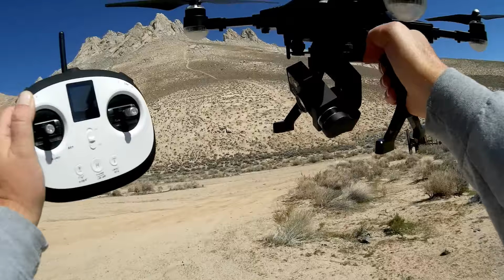Simtoo Dragonfly Pro Folding Drone Controller Flight Test Review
This backpack follow me drone can be flown with its standard long range controller for precise control of the quadcopter.  Or it can be flown with its small GPS watch for selfie aerial video shots as demonstrated in the following video review . The quadcopter also includes a three axis gimbal, and a 4K camera with excellent video resolution.

Pros
- Makes a great backpack drone.  Can be quickly assembled/disassembled and folded up for storage and transport in provided carrying case.
-  Includes 4K camera for extra sharp resolution video.  Camera also includes a 5.8Ghz WiFi FPV transmitter for real time viewing of in flight video on your 5.8Ghz WiFi capable smartphone.
- Also includes a three axis gimbal for very stable aerial video.
- Two types of controllers are provided, including a GPS watch controller for portable operation of up to 50 meters, and a standard controller for long range operation of up to 1000 meters.
 - GPS watch enables easy portable operation of the quadcopter without having to carry the heavier standard controller.  It allows both manual and automatic operation of the quadcopter. Automatic modes include follow me, circle position, rotate, and return to home and landing.

Cons
- FPV reception requires use of a 5.8Ghz WiFi capable phone.  Older phones with only 2.4Ghz WiFi will not be able to receive inflight WiFi video.  However, the WiFi range is only advertised out to about 30 meters.  As such, the WiFi is mainly intended for remote operation of the camera to start video recording and take still photos.  However, the camera can still be operated manually if it is started before activating the quadcopter.
- Max flight time was significantly less than advertised 25 minutes.  Received a low voltage warning and landed at 12 minutes into the flight. However, post flight measurement of remaining voltage was 3.8 volts per cell, indicating that significant remaining flight time may have been capable with the battery.

MUSIC LICENSE
"Awel" by stefsax